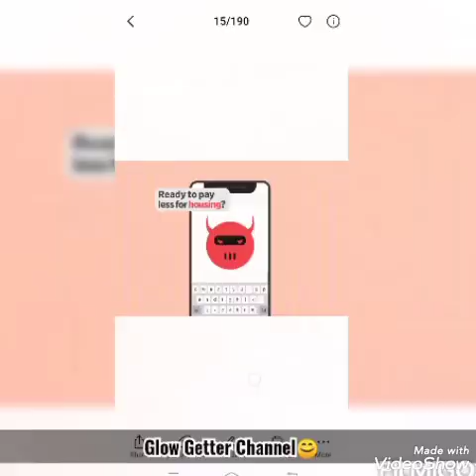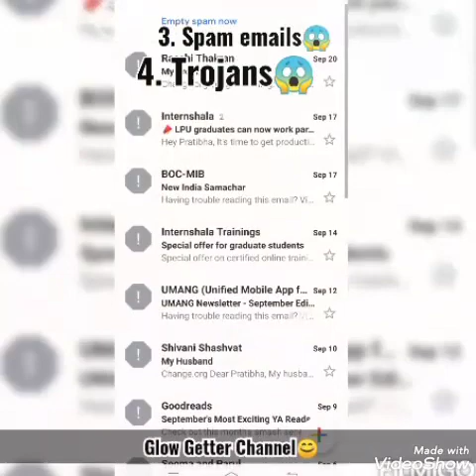CYBER CRIMES IN OUR DAILY LIFE|BLUEJACKING|SPAMS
Hello everyone! 😊
So, today i bring you the infomation about cyber crimes and their some types and how they can lead to loss your data including your personal infomation. so watch the full video to get idea about cyber attacks/crimes and how you can prevent youself from these cyber crimes or can prevent your data..

Thankyou😊